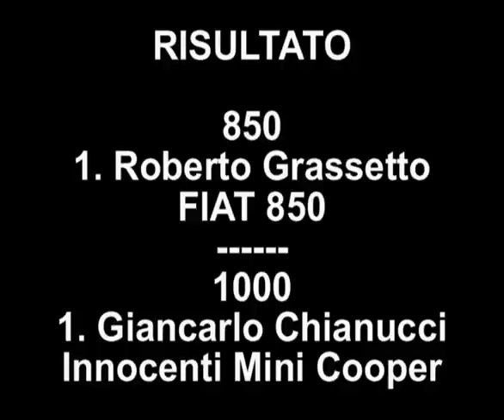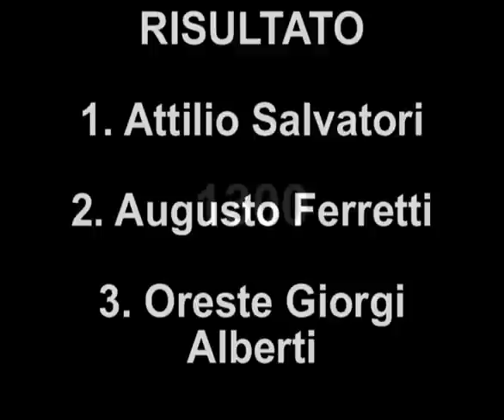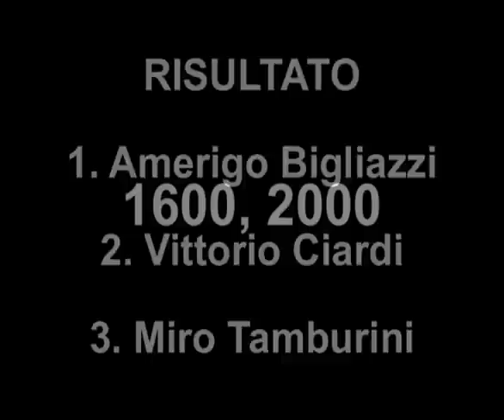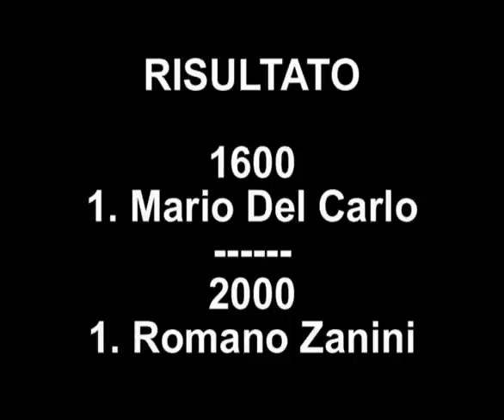Monza Finale Challenge FISA 1971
Turismo "Di Serie" filmato da Roy Pagliacci dedicato alla memoria di Rosanna